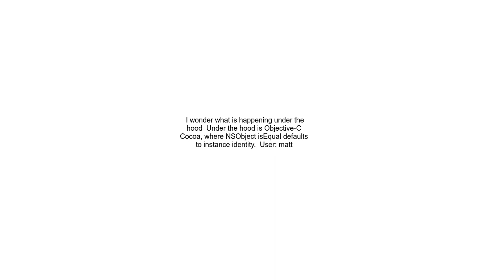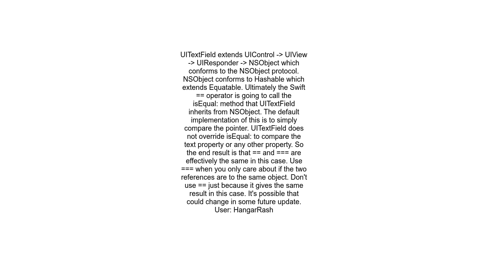Comparing two UITextField, == vs ===